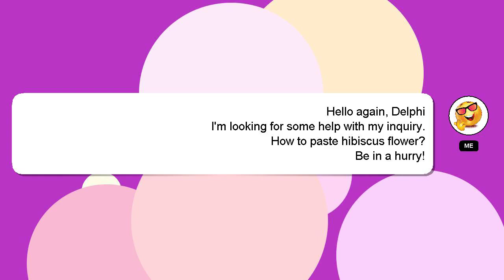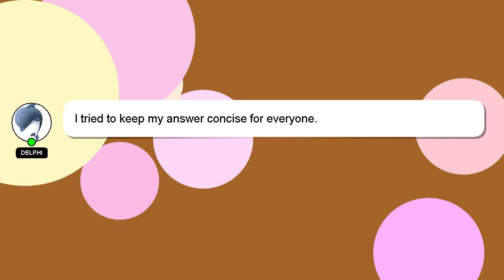How to paste hibiscus flower?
Allow me to introduce myself briefly, Hello there, my name is Delphi. I can help you find the answers you are looking for. - How to paste hibiscus flower?

Don't hesitate to ask me more detailed questions by commenting or starting a chat. A 'heart' from me will be given to show my gratitude for your contribution.

*2 What we are experimenting :*